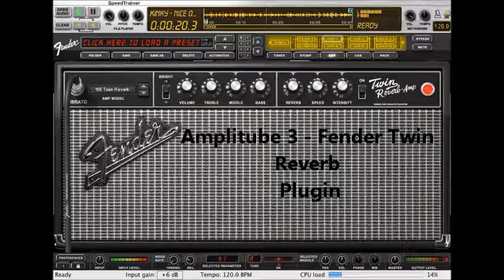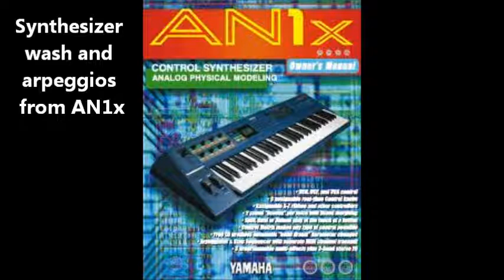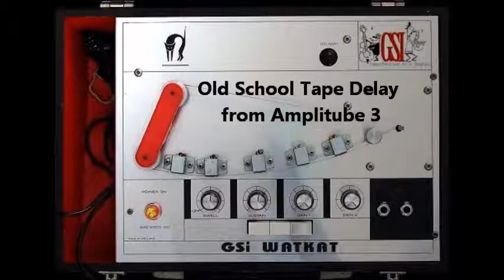Composition/Mixing Demo - "Summer Madness" - PCC 2012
Thought I would post this in case you're looking for a rtas plugin demo.  This was a project of mine from my Music Recording 101 (96a) class at Pasadena City College.  An original "composition"  I put together using some of the tools and concepts we learned this semester...with a little help from a Kool and the Gang sample  :)  All of the particular plugins/equipment used is outlined in the video.